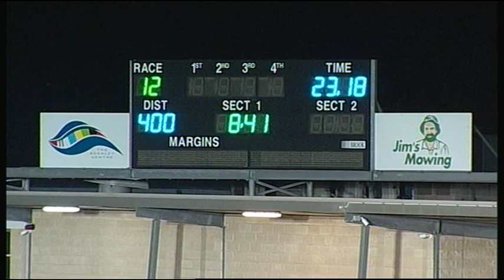GEL TUE 28 AUG 18 R12